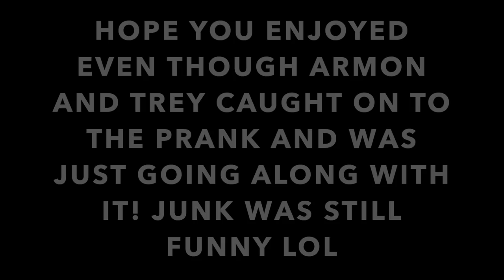"THE K.. K.. K.." PRANK ON ARMON AND TREY & JORDAN!!!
"APART OF THE K.  K.  K." PRANK ON ARMON AND TREY & JORDAN!!!